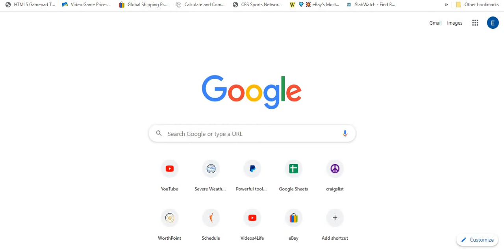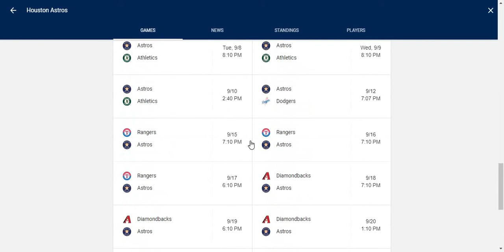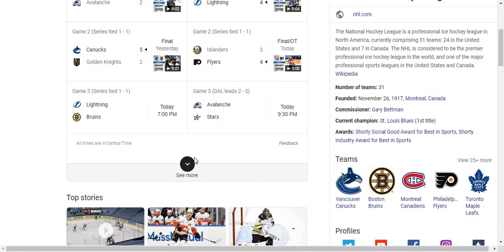2 MLB Games Postponed 8 26 20